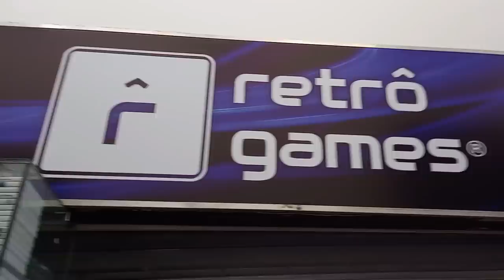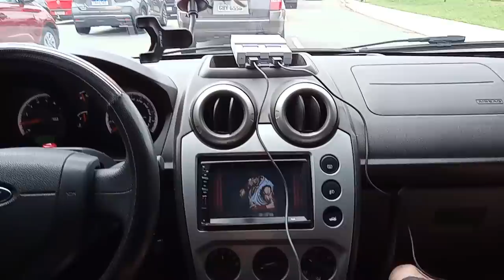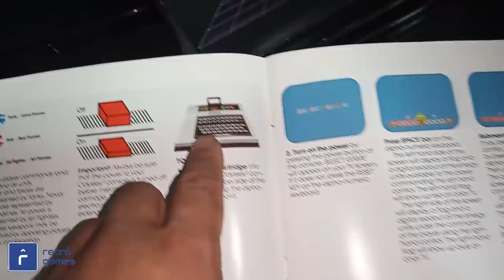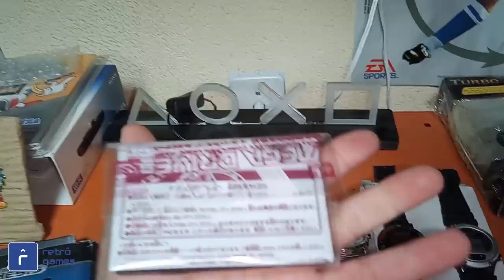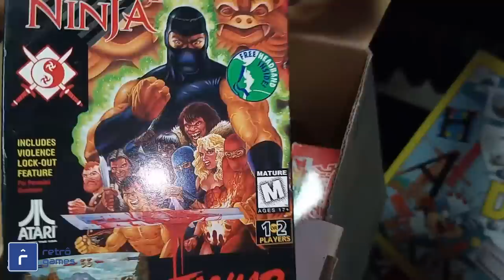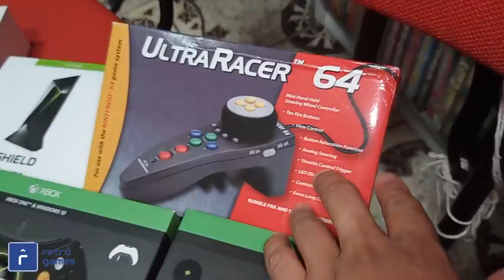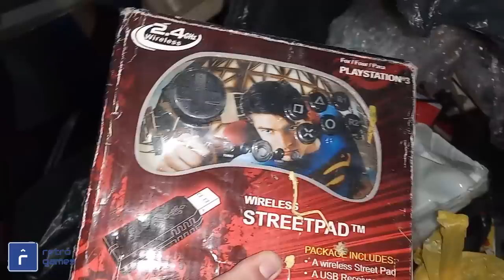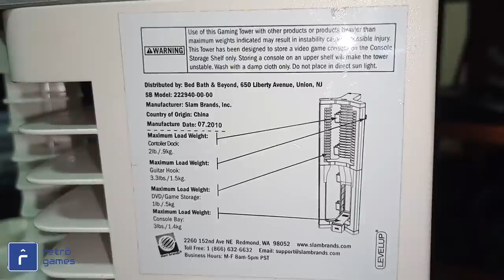Conheça a COLEÇÃO do Anderson da LOJA RETROGAMES !!!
Nesse video eu visitei a coleção do anderson da loja retrogamer em novembro de 2020 , graças aos membros do canal que estão me ajudando nessa jornada de aventuras do ucolecionador nas feiras do rolo e visita a coleção dos amigos !
endereço da loja do andersom e da bibi bazar nos lçinks abaixo !
PSN e LIVE: UColecionador
Skype: UColecionador2
YouTube Canal: UColecionador !
PARCEIROS :
Assista  meu Melhor CLIP !!!